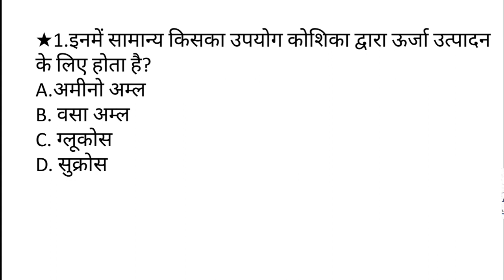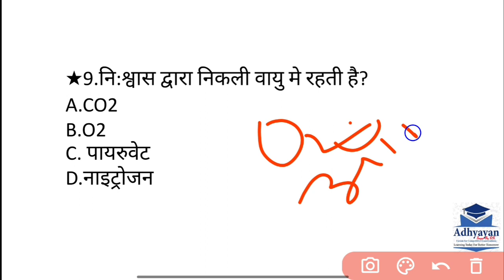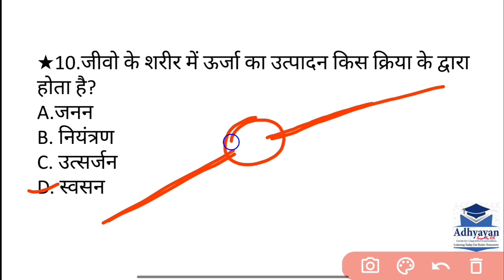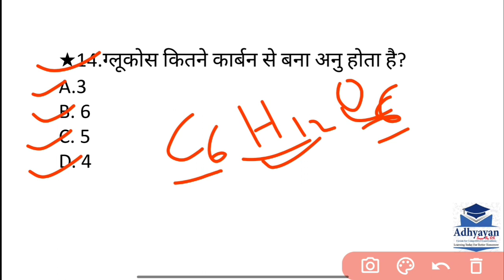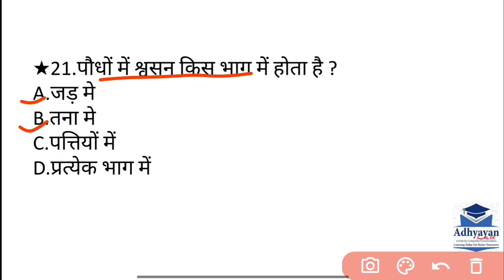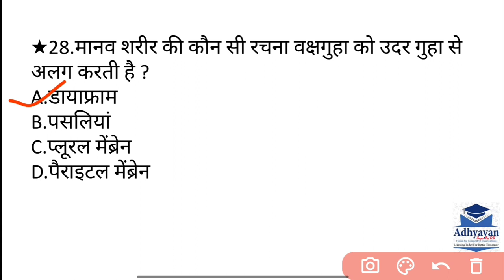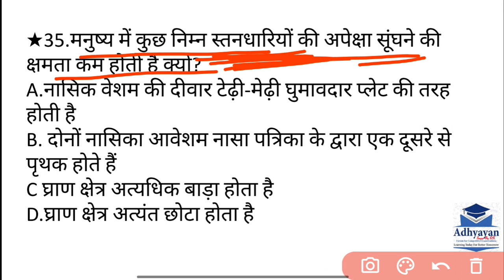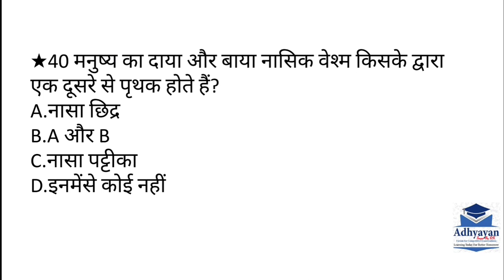Biology Chapter 2।जीव विज्ञान।श्वसन ।भाग-2 । भारती भवन Book।बिहार बोर्ड 2023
Biology Chapter 1।जीव विज्ञान।श्वसन ।भाग-2 । भारती भवन Book।बिहार बोर्ड 2023